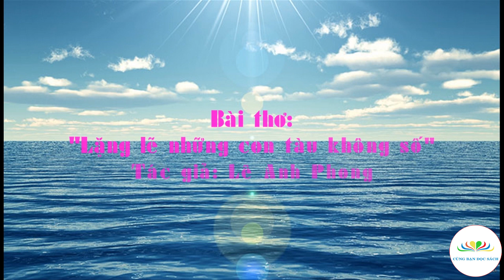Bài thơ "Lặng lẽ những con tàu Không Số" | Lê Anh Phong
Tác giả: Lê Anh Phong
Người đọc: Hoàng Nam
Thực hiện: Cùng Bạn Đọc Sách